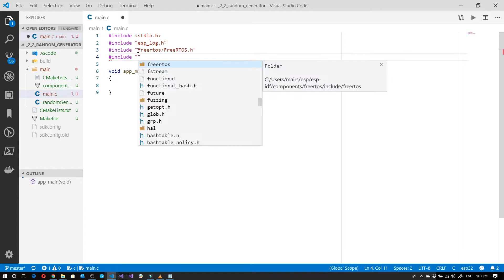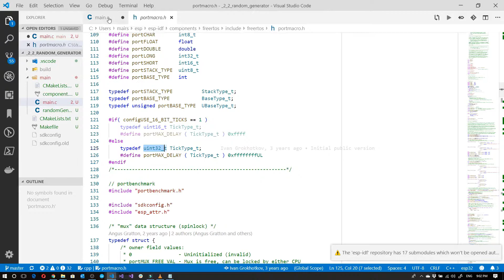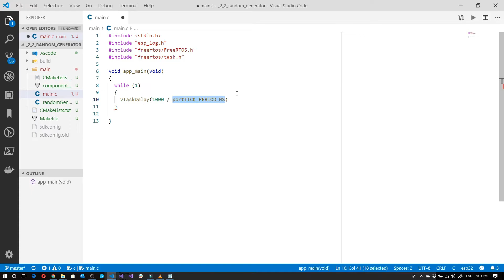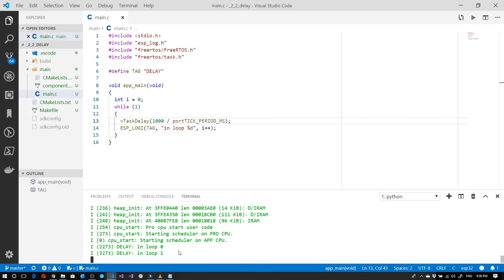3-3 delay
Module 3 - 3: Delays

This video covers using delays to control the chip.

This module is part of an extensive course on programming the ESP32 using the I-o-T Development Framework (IDF) from Espressif. It covers setting up your development environment, debugging, FreeRTOS, Bluetooth Low Energy (BLE), memory, storage, GPIO, I2C, Wi-Fi (including MQTT) and setting up an Internet server.